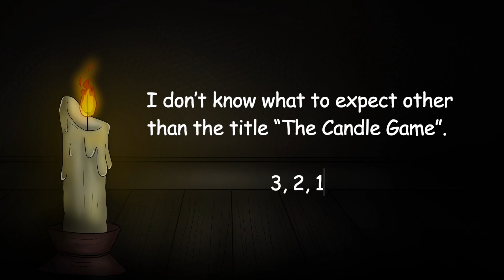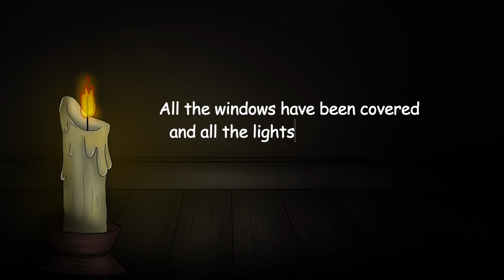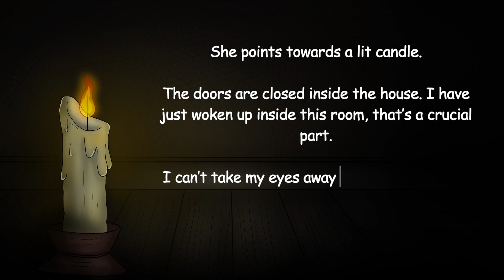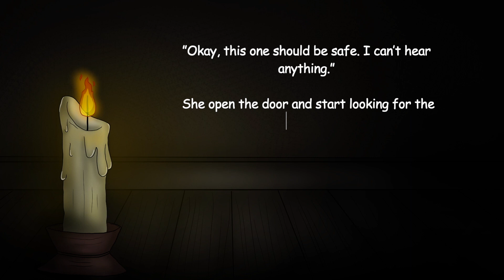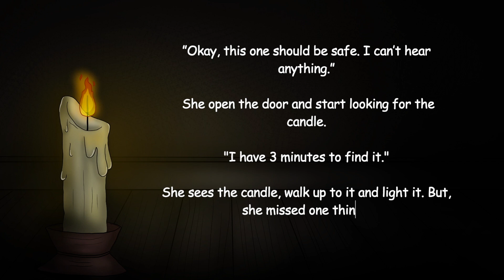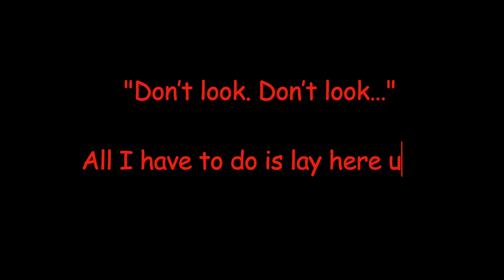“THE CANDLE GAME” Found On THE DEEP WEB…||Horror Story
Hi everyone, welcome back to another scary story! I hope you will enjoy watching!😁

Welcome…..

If you want your fan art featured in my videos, DM me your artwork on my Instagram "Kazcoanimations"! 😁